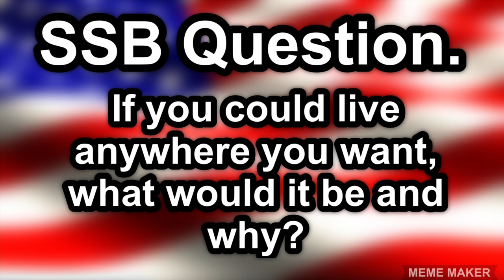SSB Shorts: Sonic’s Fourth Of July!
Happy 4th everybody!